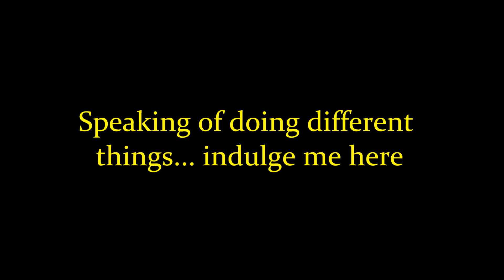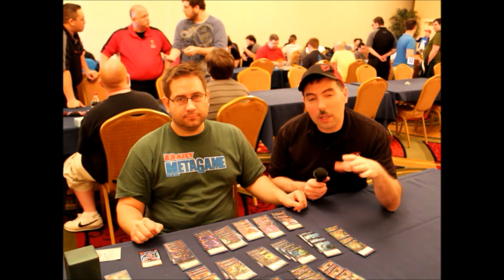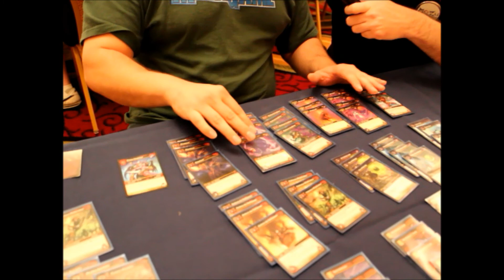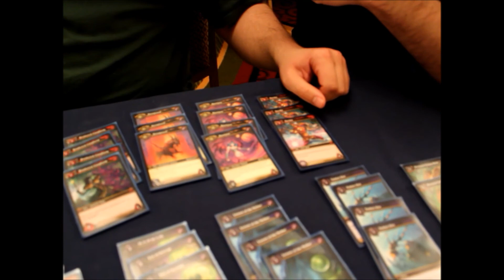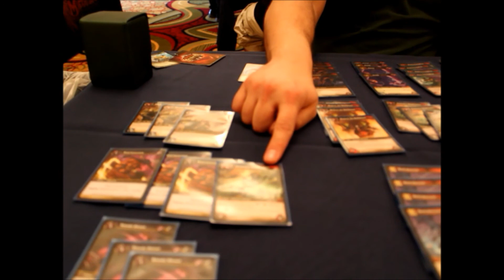St Louis 3k ep 2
The coverage continues with a new segment and and interviews!